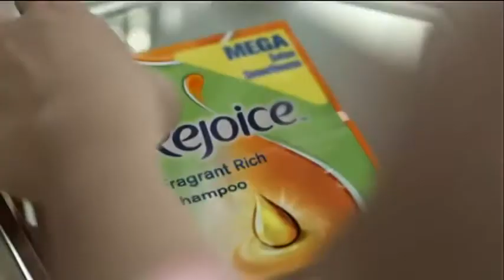Maine Mendoza REJOICE Commercial FULL VIDEO